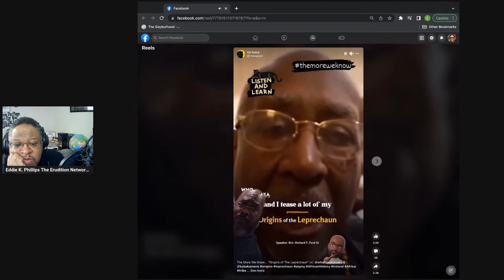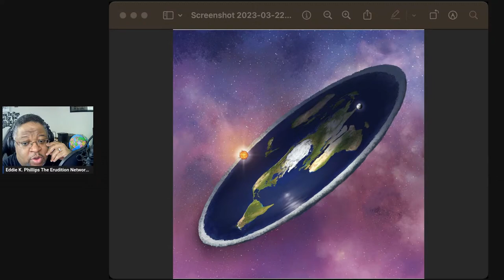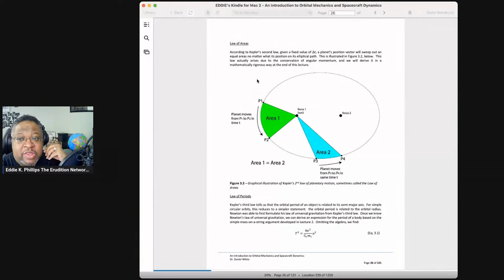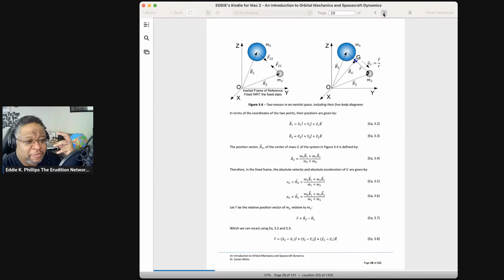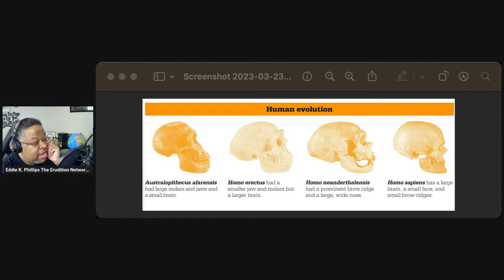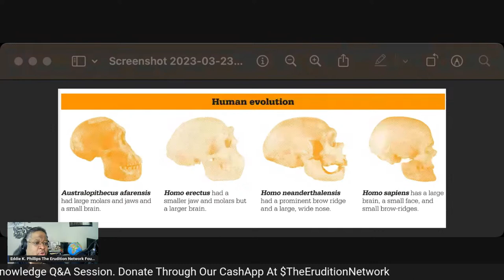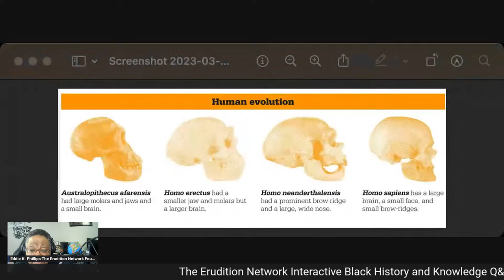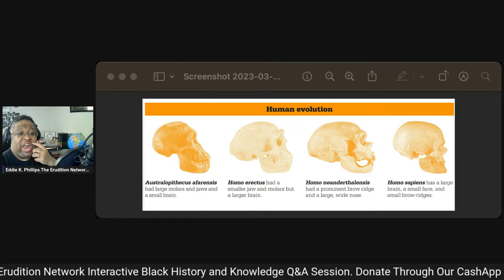The Erudition Network Interactive Black History & Knowledge Session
March 23, 2023
SHARE & JOIN US THIS EVENING!
We are LIVE Every Thursday 5pm MST (Denver) / 6pm CST (Chicago)
Help us grow our Youtube following.
We Broadcast LIVE through StreamYard so grant it permission so we can see your comments during the broadcast at:
We will be on this evening to discuss Black History devoid of rumor and myth.
Don't forget to join us as we learn together.